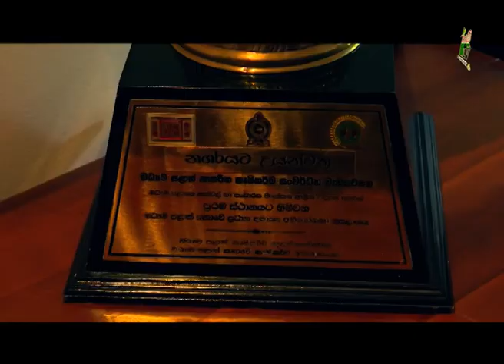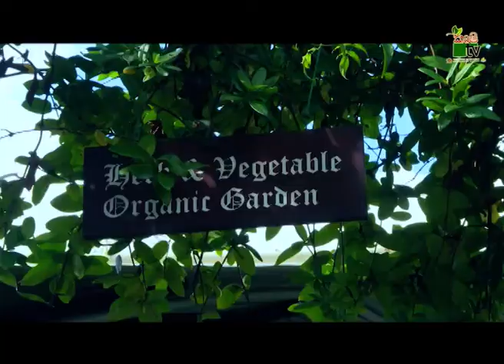Department Of Agriculture Sri lanka Krushi Tv-රාගල STAFFORD BUNGALOW